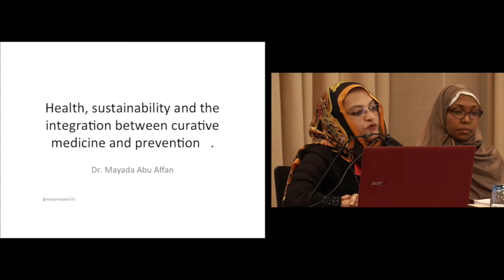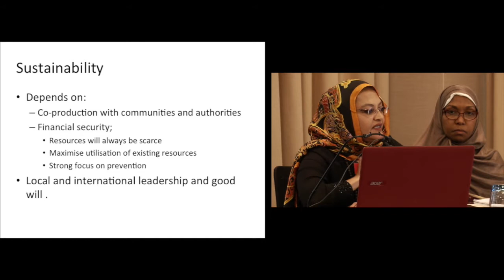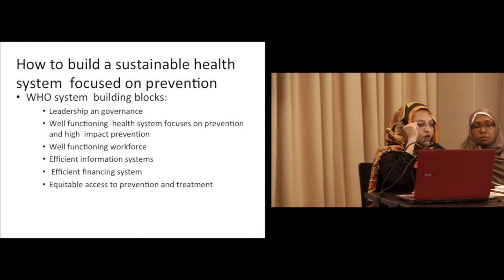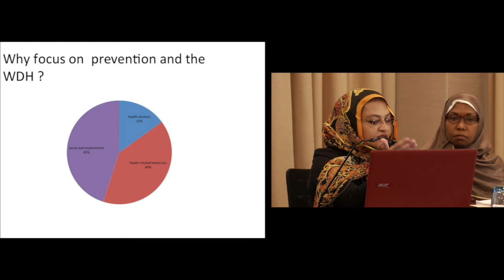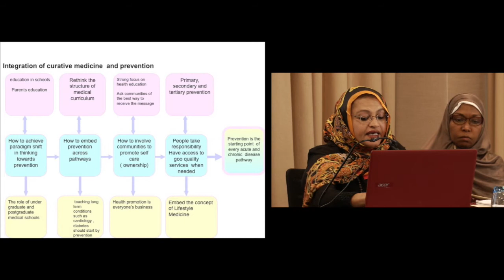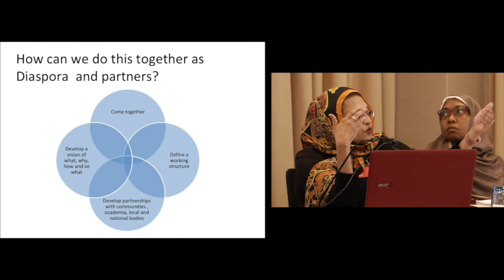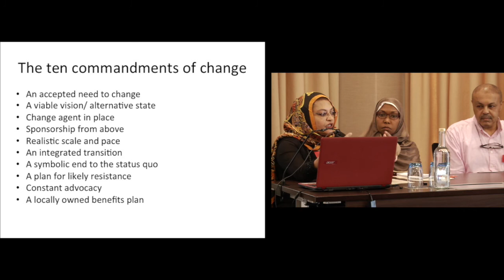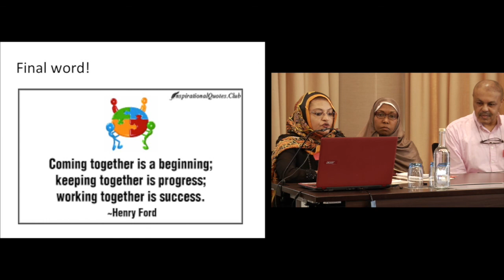The role of Diaspora and other partners in improving health and wellbeing - DR. MYADA ABU AFFAN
The role of Diaspora and other partners in improving health and wellbeing from grassroots and sustainability perspectives
Dr. Mayada Abu Affan
Consultant in Public Health Medicine, Dudley Metropolitan Borough Council and Honorary Lecturer, University of Birmingham, Birmingham – United Kingdom
Session (3): Public health and wellbeing
4th Diaspora International Conference
TOGETHER THE WORLD IS BETTER
Hilton London Canary Wharf